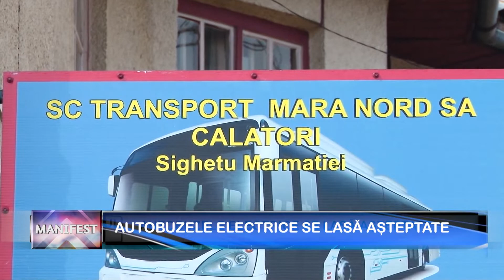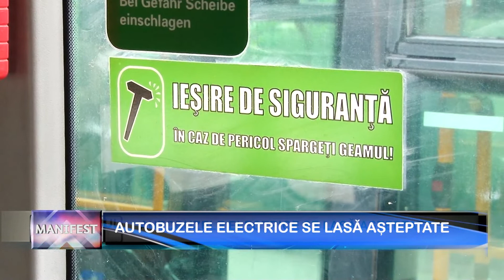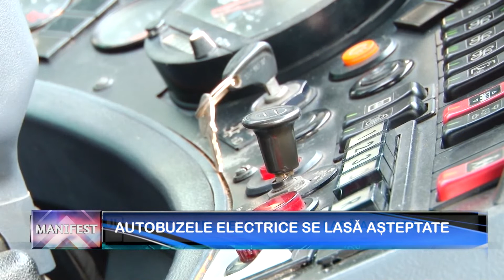Manifest p3 AUTOBUZELE ELECTRICE SE LASĂ AŞTEPTATE 17 01